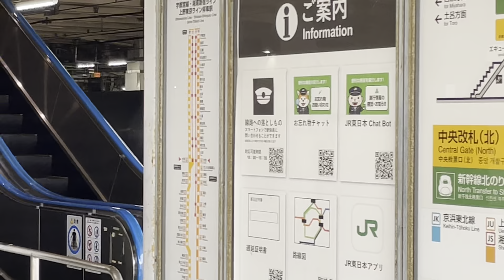【ジョイント音最高！】JR貨物EF210形100番台121号機（新塗装・キャラ桃）＋タキ18B（両）が大宮駅10番線を通過するシーン（臨8681レ・新A263・石油輸送）2023.4.20